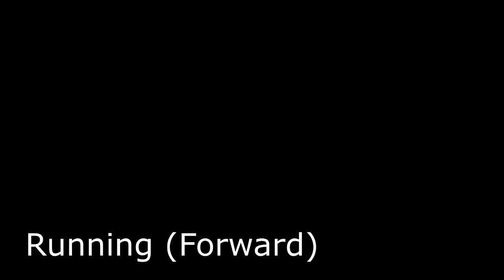Activity 1 - Basketball Stances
PE4
BSCE2-EC6
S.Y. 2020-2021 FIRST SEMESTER